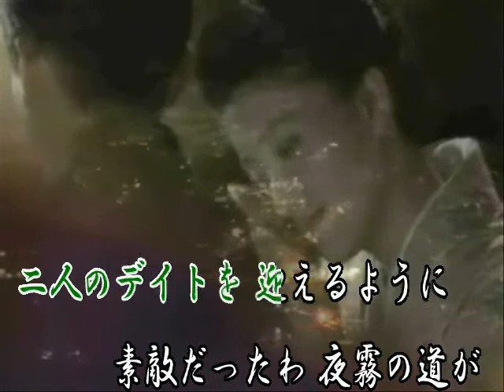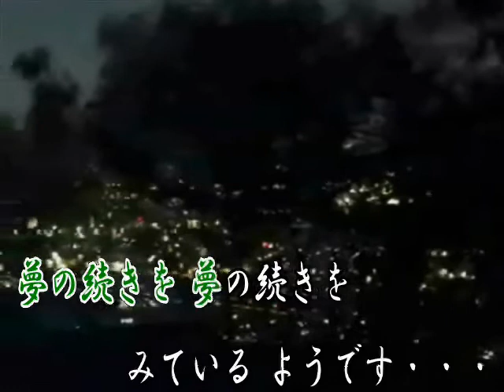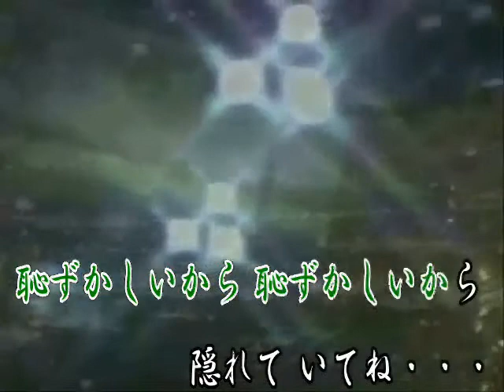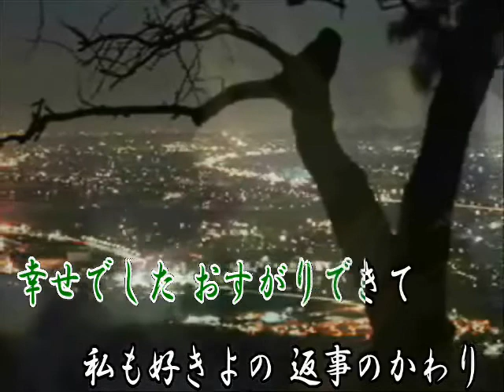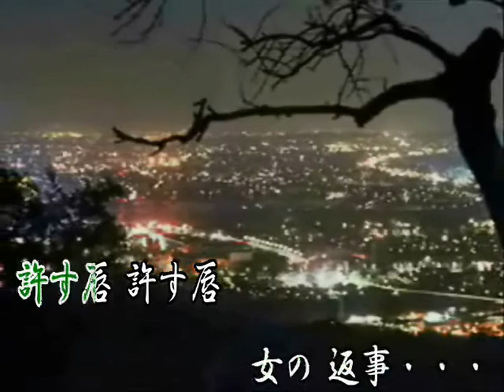（オリジナル曲） 女の返事 ーデュエット ‹洋子＿峰›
オリジナル作品　　2012動画作成